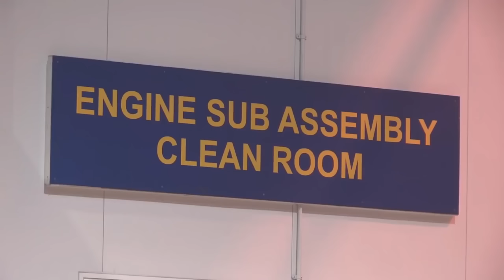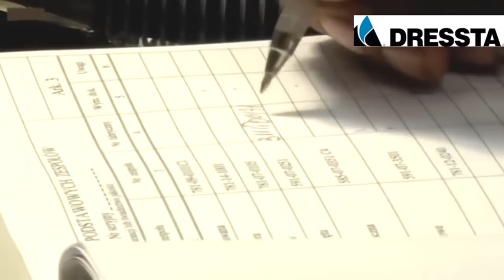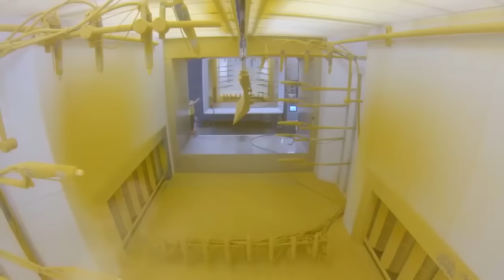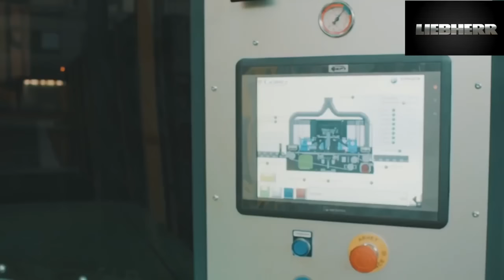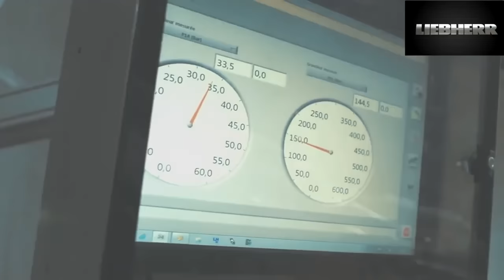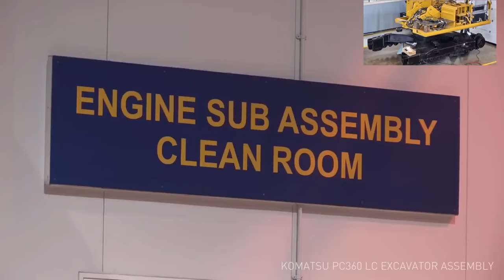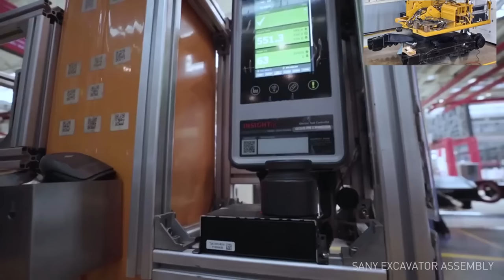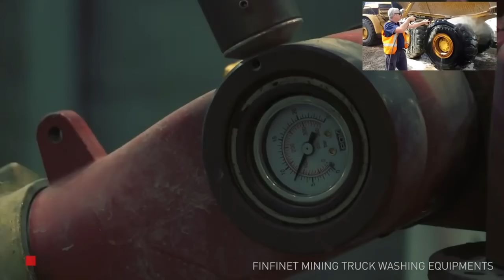Bulldozer Production🚜: Caterpillar DOZER 2024 Excavator➕Wheel Loader😳[FACTORY Komatsu, Liebherr]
Dozer, giant Excavator, Wheel loader Assembly plant process: Komatsu, Caterpillar, Liebherr, John Deer, Dressta (United States). How it'built?

00:00 Excavator manufacturing (Komatsu, CAT)
24:41 BullDozer factory tour
43:53 Wheel Loader assembly line
01:06:57 Excavator production line

✅Who makes the best bulldozer?
Komatsu D575A-3SD Dozer.
ACCO Super Bulldozer.
Caterpillar D11 Dozer.
John Deere 1050K Dozer.
Liebherr PR-764 Litronic Dozer.

✅Where is Caterpillar excavators made?
Caterpillar core products manufactured in China include hydraulic excavators, track-type tractors, wheel loaders, soil compactors, motor graders, paving products, medium and large diesel engines and generator sets. Caterpillar also manufactures components at several facilities in China.

✅Who makes the biggest wheel loader?
What is the biggest loader in the world? The world's largest front end wheel loader is the Komatsu P&H L-2350, with a phenomenal 72.5 tonne payload capacity and 272 tonne operating weight.